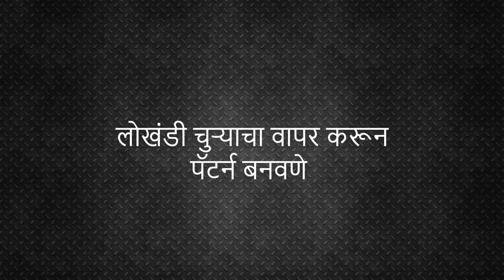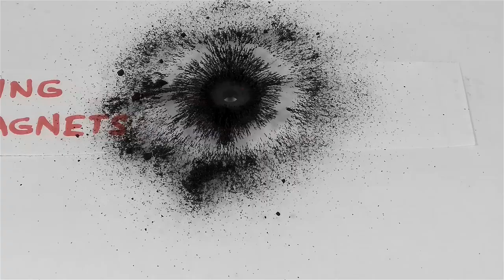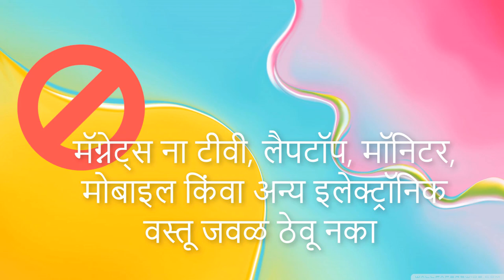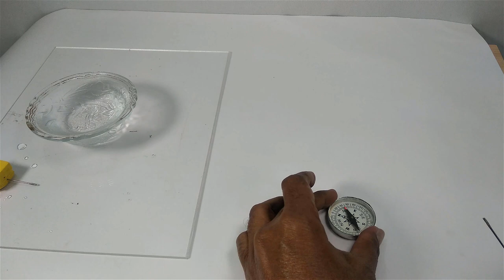Fun with magnets (in marathi)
सायन्स वर्ग 6  NCERT च्या पाठ्य पुस्तकातील प्रयोगांचे प्रात्यक्षिक.  हा व्हिडिओ तुम्ही क्रिएटिव कॉमन्स (attribution) अंतर्गत डाउनलोड, शेअर आणि यूज  करू शकता.
बैकग्राउंड म्यूजिक -  Elvish Presto, Italian Morning, Italian Afternoon 10 minutes by  Twin Musicom (twinmusicom.org)